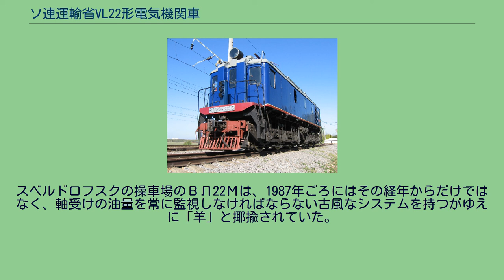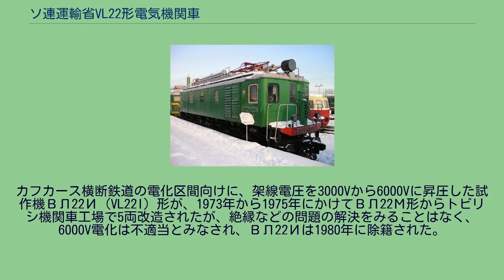ソ連運輸省VL22形電気機関車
VL22形（ロシア語: ВЛ22）とは、ソビエト連邦の直流電気機関車である。
ВЛ22の最初の機関車は戦前に製造された。
軸配置はCo-Coである。
1930年代、旧型ВЛ19形の台車枠や車軸の機械的強度の不足に伴う製作停止が討論されるなか、カフカース横断鉄道の峠越えに作られたСс (Ss) 形電気機関車を基礎に、回生ブレーキを持つ新しい電気機関車の増備が要求されていた。
1938年に「発電機工場」とコロムナ機関車工場はСс形を近代化させた新型電気機関車の設計、製作を開始した。
人民鉄道評議会 (1946年以前に存在した組織) により形式称号はВЛ22とされた。
ВЛはウラジーミル・レーニンの頭文字に、22は22tの軸重に由来する。
番号はВЛ19の続番の146以降が与えられた。
1941年までに37両のВЛ22が製造された。
機器配置は扱いやすくなり、戦前で最良の国産貨物機関車となった。
カフカース横断鉄道とペルミ鉄道に投入され、1980年までに大半が除籍された。
1940年に発電機工場では一時間定格出力を400kWに増強させた主電動機を開発、ВЛ22形の178号機に試験的に取り付けた。
この電動機はВЛ22形機関車の機械部分の変更無しに交換が可能であった。
1940年から1945年までの試験結果は良好で、1946年には戦後初の電気機関車ВЛ22-184号が新しい電動機を搭載して作られた。
これは発電機工場製最後の幹線用電気機関車となった。
以後の生産を引き継いだノヴォチェルカッスク電気機関車工場は、1947年3月7日には幹線用新型電気機関車であるВЛ22М (BL22M) 形185号機を登場させた。
この機関車は回生ブレーキがあるものと無いものが製作され、1958年までに1541両が生産された。
1959年初の時点で、ВЛ22Мは当時ソビエト連邦に存在した44の鉄道路線のうち17路線で活躍していた。
南鉄道と十月鉄道では主に旅客列車向けにギア比を変えたものが運用された。
1970年代末期からВЛ22Мの廃車が始まり、1980年代に廃車が最も促進された。
幹線であるモスクワとサンクトペテルブルクの間の十月鉄道では、1990年代中期には、ВЛ22МはВЛ10に置き換わる前はもっぱら貨物輸送用に使われていた。
スベルドロフスクの操車場のВЛ22Мは、1987年ごろにはその経年からだけではなく、軸受けの油量を常に監視しなければならない古風なシステムを持つがゆえに「羊」と揶揄されていた。
カフカース横断鉄道の電化区間向けに、架線電圧を3000Vから6000Vに昇圧した試作機ВЛ22И (VL22I) 形が、1973年から1975年にかけてВЛ22М形からトビリシ機関車工場で5両改造されたが、絶縁などの問題の解決をみることはなく、6000V電化は不適当とみなされ、ВЛ22Иは1980年に除籍された。